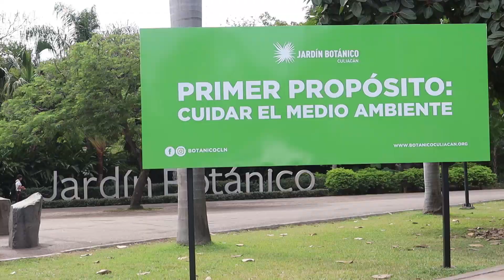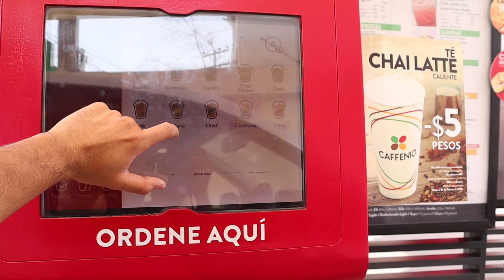COSAS QUE HACER